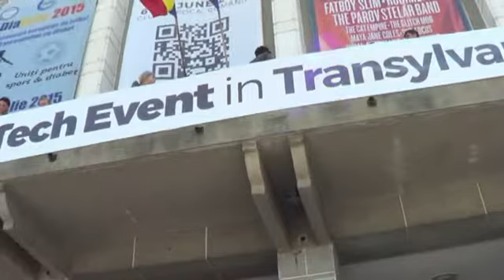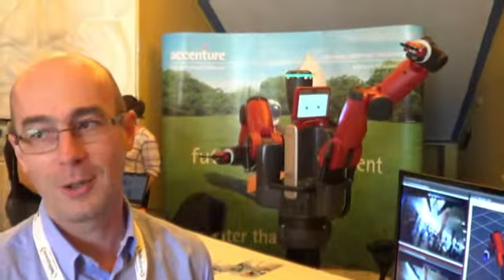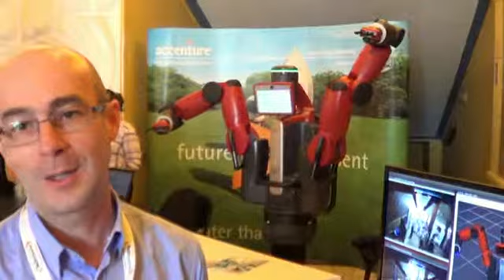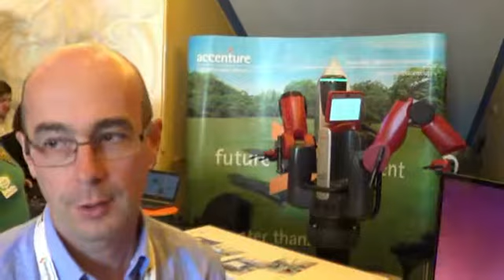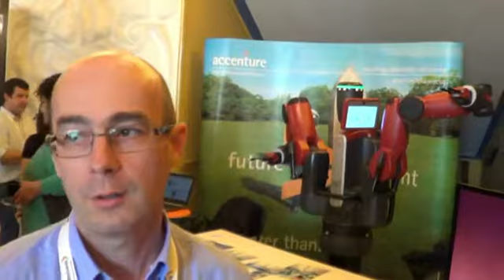Techsylvania: számítástechnikai rendezvény Kolozsváron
Mondhatni rendhagyó módon, vasárnap és hétfőn zajlott Kolozsváron a régióból, de más kontinensekről is érkezett számítástechnikai és távközlési szakemberek konferenciája. Andrei Radu szervező elmondása szerint a mostani rendezvényen a tavalyi 280-hez képest 700 személy vett részt a három kontinens nyolc országból érkezett 40 előadó meghallgatására, illetve a vállalatok által kiállított innovációk megtekintésére.